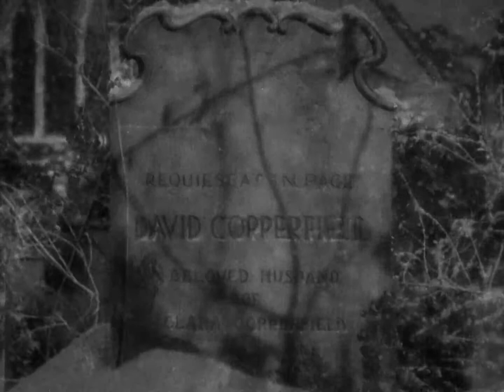Дэвид Копперфильд (1935)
Классический роман Чарльза Диккенса о мальчике-сироте, который рос и взрослел в Англии 19 века. Entertainment Inc. Distributed by Warner Home Video, 4000 Warner Blvd., Burbank, CA 91522.